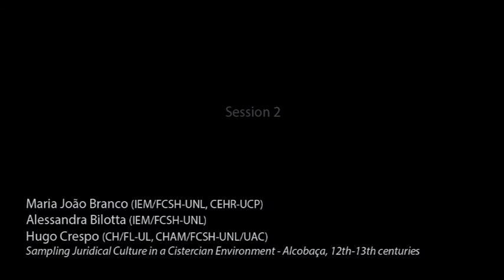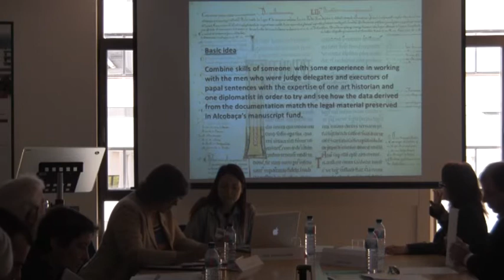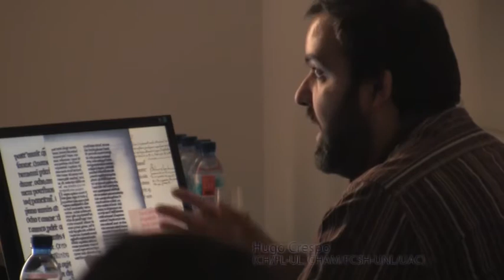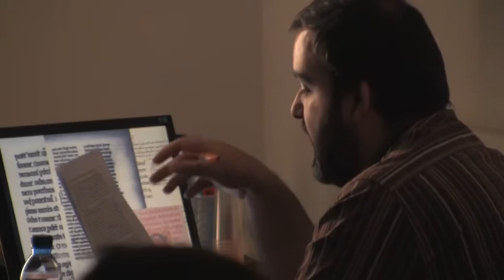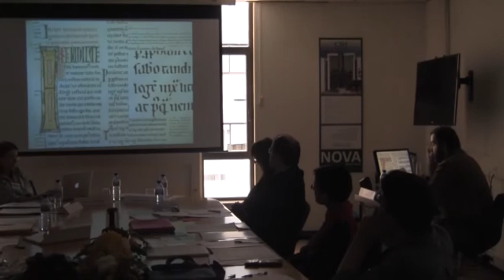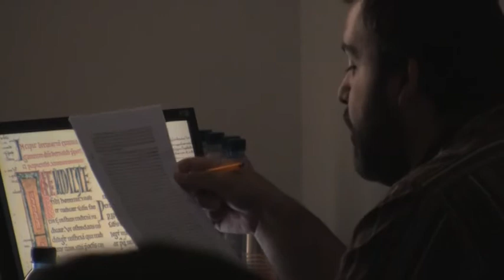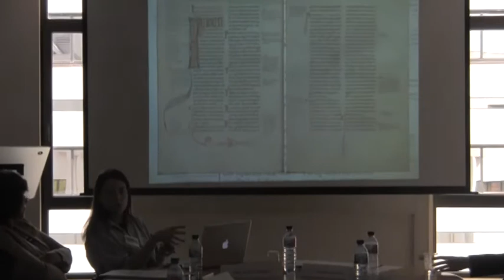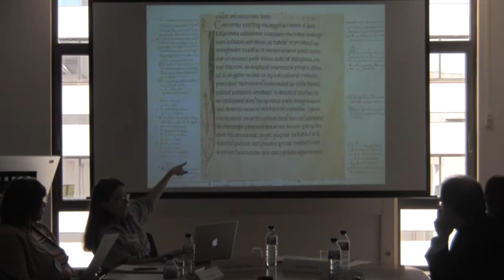Workshop on Juridical culture in Portugal - Session 2 part 2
1st Workshop on Juridical culture in Portugal (12th-14th Centuries): Breaking Ground